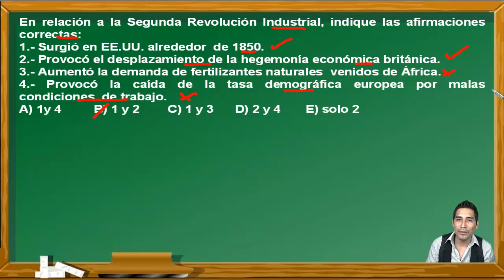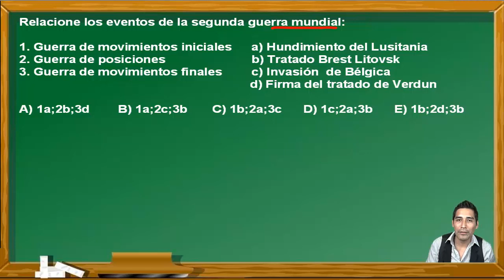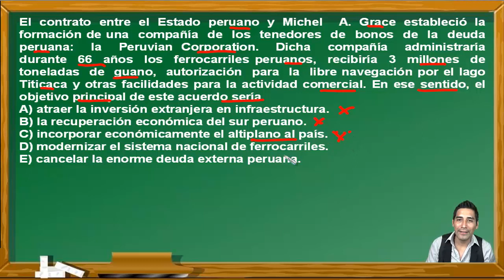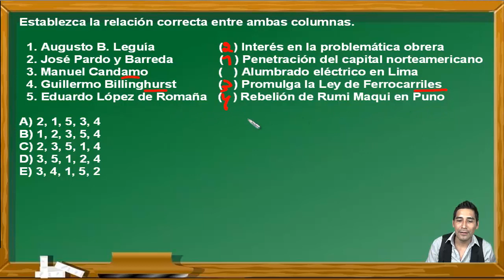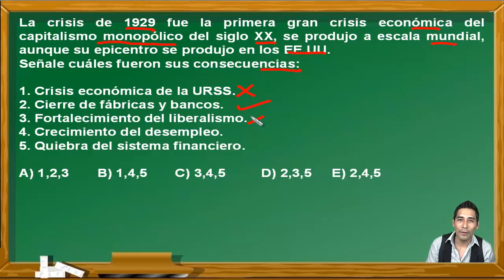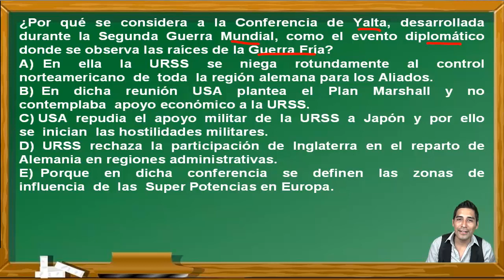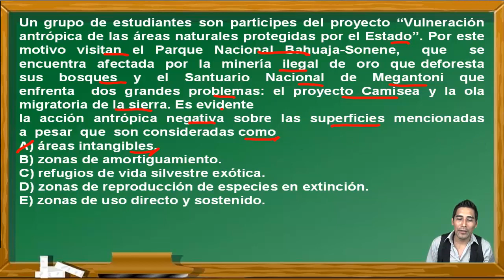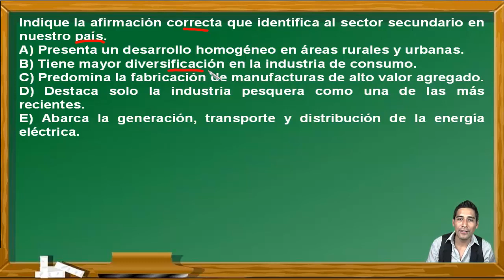HISTORIA Y GEOGRAFÍA: EDAD CONTEMPORÁNEA(2)/PERÚ(3) - DECO-EXAMEN PRE SAN MARCOS-CEPREUNMSM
En este vídeo se hace un repaso de los cursos de Historia del Perú, Historia Universal y Geografía. En Historia Universal se ven los temas de Segunda Revolución Industrial, Revolución Rusa, Crisis Económica de 1929 y Segunda Guerra Mundial. En Historia del Perú, se ven los temas de Primer Civilismo, Guerra del Pacífico, Tratado de Ancón, Reconstrucción Nacional y Segundo Civilismo. En Geografía se ve el tema de Geografía del Perú(tercera parte). Estos ejercicios fueron tomados en exámenes del Centro Preuniversitario de la Universidad Nacional Mayor de San Marcos de Perú y cumple los standar de calidad internacional. Por eso puede venir en exámenes de PSU, ENES, ICFES, SNNA, Saber 11, etc.

EXAMEN
ADMISIÓN
UNIVERSIDAD
UNMSM
UNIVERSIDAD SAN MARCOS
PREUNIVERSITARIO
CEPREUNMSM
CENTRO PREUNIVERSITARIO
DECO
PSU
SER BACHILLER
ENES
ICFES
SNNA
ESO
UNAM
BACHILLERATO
SECUNDARIA
EJERCICIOS RESUELTOS
HISTORIA UNIVERSAL
Segunda Revolución Industrial
Revolución Rusa
Crisis Económica de 1929
Segunda Guerra Mundial
HISTORIA DEL PERÚ
Primer Civilismo
Guerra del Pacífico
Tratado de Ancón
Reconstrucción Nacional
Segundo Civilismo
GEOGRAFÍA
COSTA
SIERRA
SELVA
RÍOS
HIDROGRAFÍA